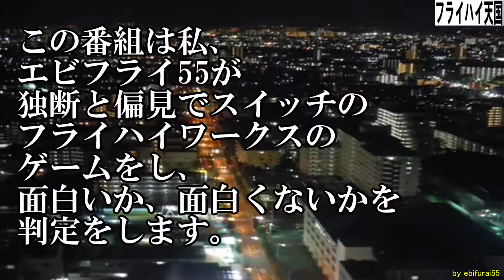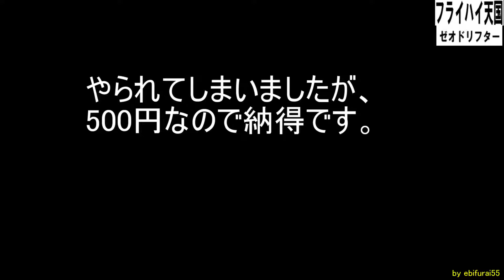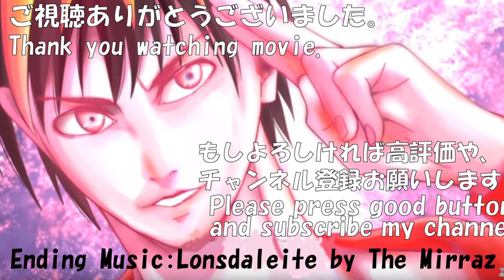ゼオドリフター【フライハイ天国：再アップ】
元祖500円の横スクロールアクションRPGです。今見るとしょぼいけど、当時のスイッチとしては格安で遊べるゲームでした。今やったら多分つまらないゲームです。一番最初に買ったスイッチのインディーなので思い入れがあります。